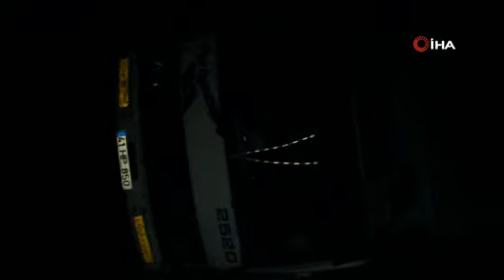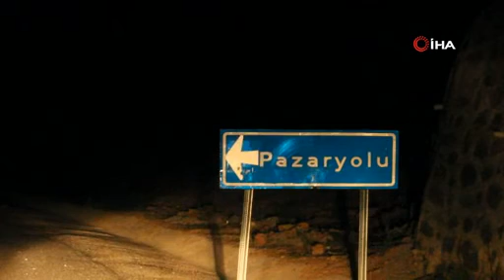Virajı alamayan tır yan yattı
Erzurum’un İspir İlçesinde virajı almayan tır yan yattı. Kazada araçta sıkışan sürücü kendi imkanlarıyla dışarı çıkmayı başardı.